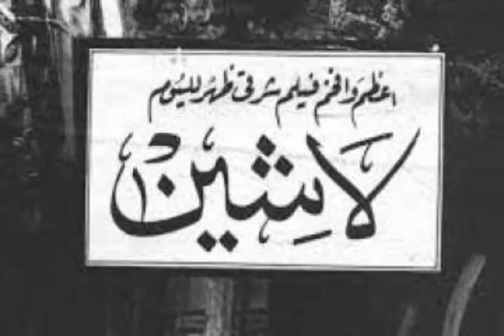لماذا منع الملك فاروق فيلم لاشين ؟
اول فيلم مصرى تنبأ بثورة يوليو 1952 وتسليط الضوء على حاشية الملك فاروق بطريقة غير مباشرة .